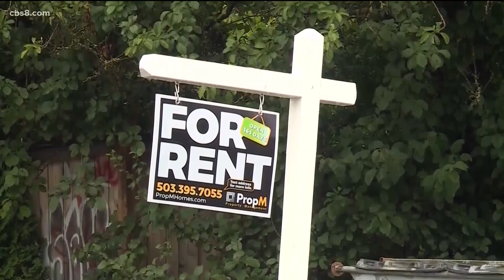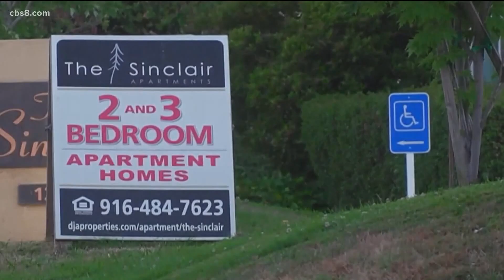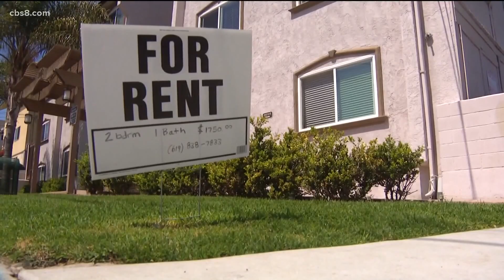CDC issues new eviction ban for most of US through Oct. 3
It would temporarily halt evictions in counties with “substantial and high levels” of virus spread and would cover areas where 90% of the U.S. population lives.